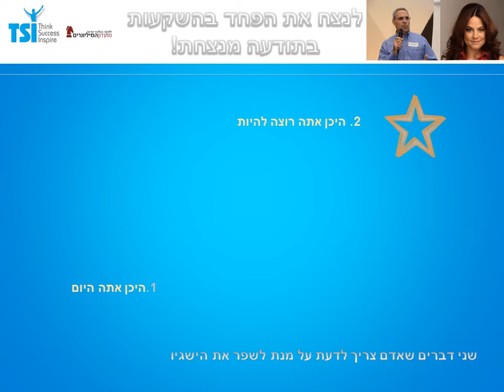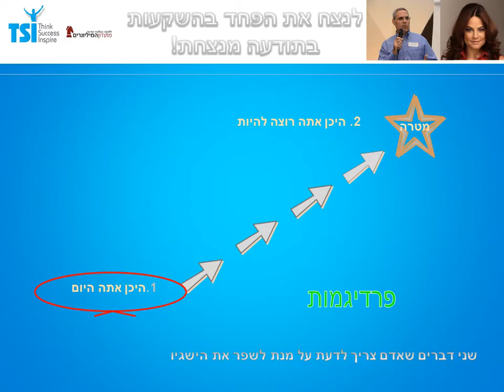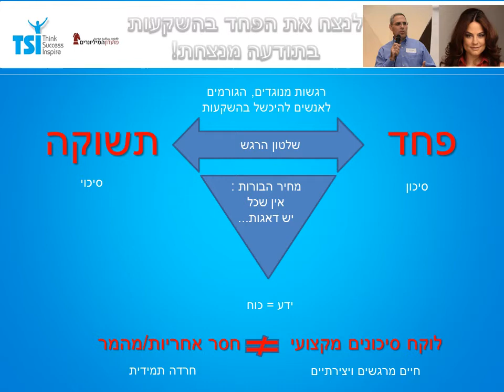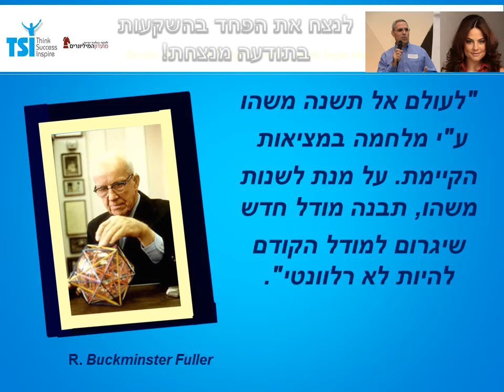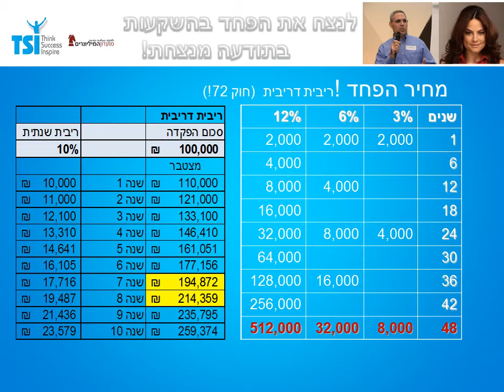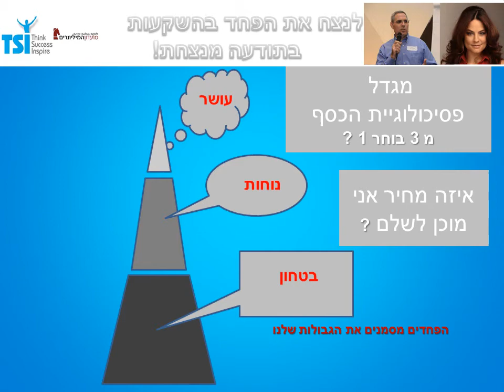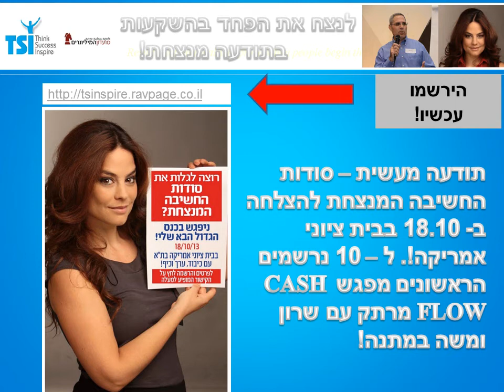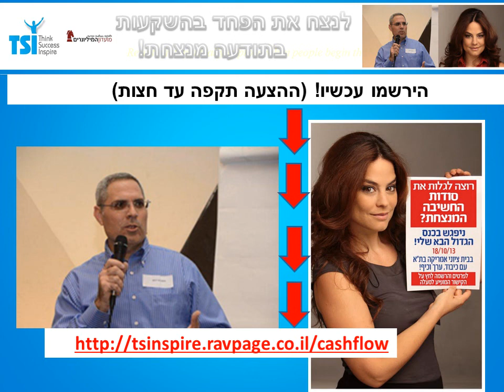שרון אייזן ומשה פרידמן - לנצח את הפחד בהשקעות עם תודעה מעשית Sharon Aizen & Moshe freidman